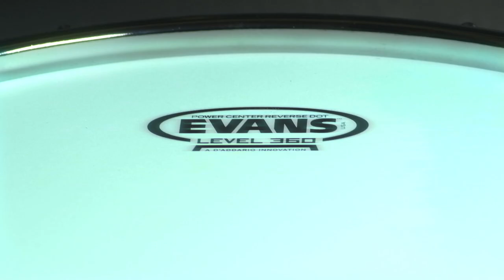Ebenor Percussion | The Heavy Feather Collection | Seamless Aluminum Shell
Being a creator of sound requires time and attention to detail.

More than a year ago with my team of collaborators, I had the idea to make snare sound tests by manufacturing aluminum seamless shells.

We were very surprised by the "heavy" sound of this material! Like the LM402 snare that John Bonham used!

Today, it is great pleasure that I present you the brand new Ebenor snare drum collection:

The '' Heavy Feather Collection ''